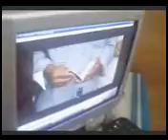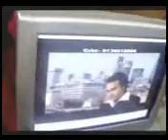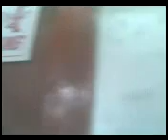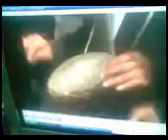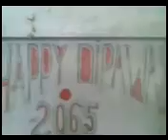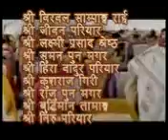साउदि मा २०६८ सालको दसैं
साउदी को मुफादि कम्पनी मा काम गर्दा २०८६ सालको दसैं मा सबै मुफादि कम्पनीमा भएका नेपाली हरु मिलेर यसरी मनाएका थिम दसैं ।